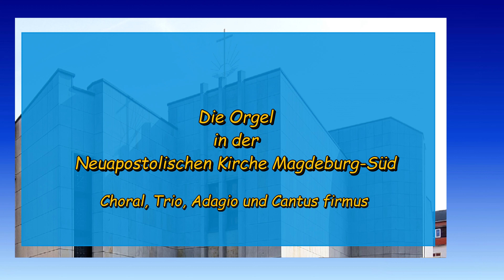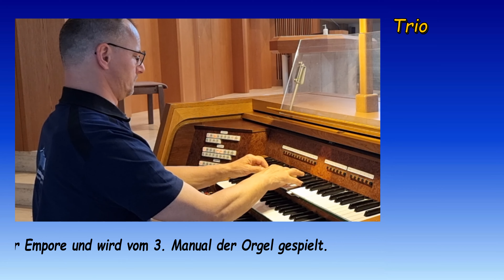Haleluja, Gott zu loben MD Süd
Das im Jahr 1970 vom Orgelbau Peter (Köln) neu errichtete Instrument, hatte ursprünglich 33 Register auf 2 Manualen und Pedal. Für den Neubau der Orgel in die evangelische Stadtkirche Schlüchtern, wurden auch einige Register des im Jahr 1903 vom Gelnhausener Orgelbau Wilhelm Ratsmann errichteten Vorgängerinstrumentes verwendet.

Eine Erweiterung der Peter-Orgel durch ein neues Seitenwerk wurde im Jahr 1976 vorgenommen, wonach die Orgel dann 45 Register auf 3 Manualen und Pedal hatte.

Nach dem Kauf der Orgel im Jahr 1994 durch die Neuapostolischen Kirche Sachsen-Anhalt, wurde das Instrument dann in der Neuapostolischen Kirche Magdeburg-Süd aufgebaut. Die Arbeiten übernahm der Halberstädter Orgelbaubetrieb Reinhard Hüfken. In diesem Zuge wurde auch ein neues Gehäuse sowie neue Prospektpfeifen für die Orgel angefertigt, der Entwurf dafür stammt von Siegfried Mohrmann. Geweiht wurde das Instrument am 18. Dezember 1994.

Zur Orgel:

Erbauer:          Peter Orgelbau Köln
Baujahr:          1970
Erweiterung:  1976
Umsetzung:   1994
Aufbau:           3 Manuale und Pedal
System:          elektrische Ton- und Registertrakturen, Schleifladen
Tonumfang:   Manuale 56 Töne, von C bis g3
Tonumfang:   Pedal 30 Töne, von C bis f1
Register:         46

Disposition Hauptwerk:
Principal 8’
Gedeckt 8’
Quinte 5 1/3’
Octave 4’
Schweizerpfeife 4’
Nasat 2 2/3’
Dolcan 2’
Nachthorn 2’
Rohrpommer 1’
Hintersatz 3f.
Mixtur 6-7f.
Trompete 8’
Krummhorn 8’

Disposition Schwellwerk:
Bleioctave 8’
Gemshorn 8’
Rohrflöte 8’
Principal 4’
Nachthorn 4’
D.-octave 2’
Quinte 1 1/3’
Unterdezime 2f.
Sesquialtera 3f.
Mixtur 4-5f.
Scharf 5f.
Basson 16’

Disposition Seitenwerk (auf der Empore)
Subbaß 16’  Wann zusätzlich eingebaut?
Gedeckt 8’
Weidenpfeife 8’
Dulcian 8’
Quintade 8’
Principal 4’
Octave 2’
Sch.-pfeife 2’
Octave 1’
Terzflöte 1 3/5’
Quinte 1 1/3’
Cimbel 4f.

Disposition Pedal:
Principal 16’
Subbaß 16’
Quinte 10 2/3’
Octave 8’
Spitzflöte 4’
Rohrflöte 2’
Mixtur 4f.
Posaune 16’
Trompete 4’

Die Normalkoppeln
6 Setzer
Crescendo- oder auch Registerwalze
Tremulant in allen Manualwerken

Inhalt:

00:00 Choral
01:08 Trio
02:12 Choral in Moll
04:51 Cantus firmus